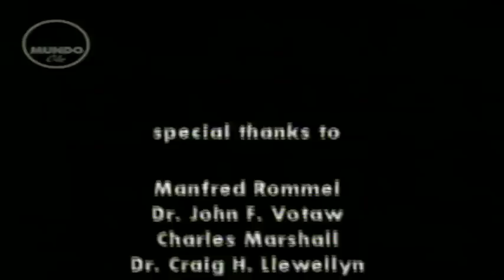Biografía Erwin Rommel